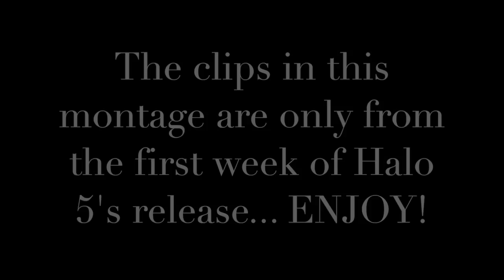BmooDy - Halo 5: First Week Montage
All clips in this video are from the first week of Halo 5's release... enjoy!